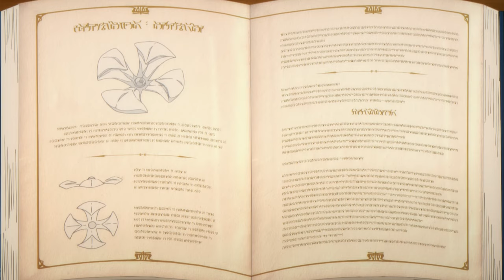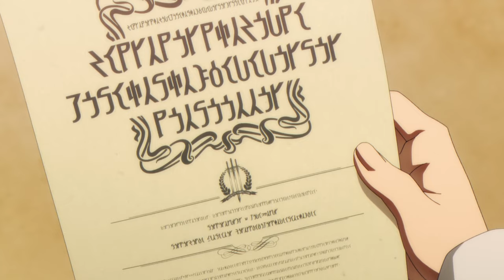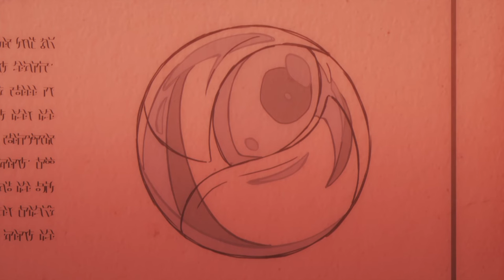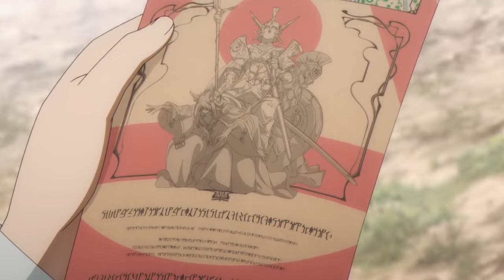The Eminence in Shadow Explained Poorly by the Concept of Mayonnaise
This is Part 2 of of a  4 part video review/summary/explanation of Season 1 of The Eminence in Shadow (Kage no Jitsuryokusha ni Naritakute!) created in its entirety by the mentally deranged.

8.29 rating on myanimelist.net
For as long as he can remember, Minoru Kagenou has been fixated on becoming as strong as possible, which has led him to undertake all kinds of rigorous training. This wish, however, does not stem from a desire to be recognized by others; rather, Minoru does everything he can to blend in with the crowd. So, while pretending to be a completely average student during the day, he arms himself with a crowbar and ruthlessly thrashes local biker gangs at night. Yet when Minoru finds himself in a truck accident, his ambitions seemingly come to a sudden end. In his final moments, he laments his powerlessness—no matter how much he trained, there was nothing he could do to overcome his human limitations.

But instead of dying, Minoru reawakens as Cid, the second child of the noble Kagenou family, in another world—one where magic is commonplace. With the power he so desired finally within his grasp, he dons the moniker "Shadow" and establishes Shadow Garden: a group whose sole purpose is to combat the enigmatic Cult of Diablos, an organization born from Cid's imagination. However, as Shadow Garden grows in both membership and influence, it becomes increasingly apparent that the Cult of Diablos is not as fictional as Cid had intended.

Chapters:
00:00 - Introduction
00:11 - Episode 6
03:05 - Episode 7
05:25 - Episode 8
08:01 - Episode 9
11:20 - Episode 10
13:48 - Outro